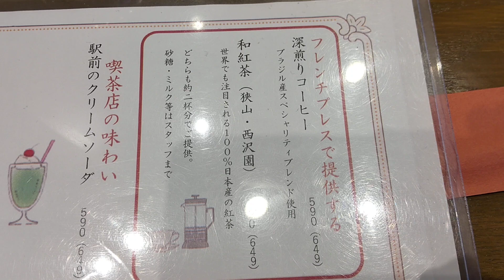今回は「深煎りコーヒー(アイス)」を発注です😃(1)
初めて立ち寄る店舗の場合、その店舗のオススメを選ぶのですが「今回は既に食事を済ませてしまった」のでコーヒーを選びました。
注文した際「豆から曳くので御時間を頂きます」との事ですが、時間あるのでオーダーしました。
オーナーさん拘りのコーヒーで「砂時計の砂が落ちたら搾ってグラスに注いで下さい」との事でしたが美味しかったです😄